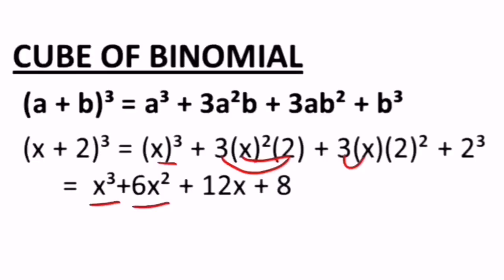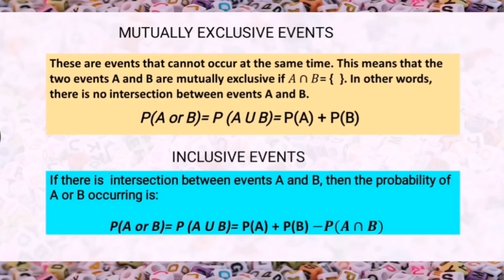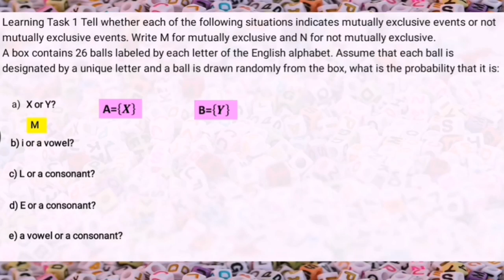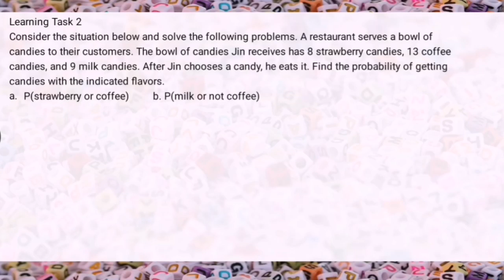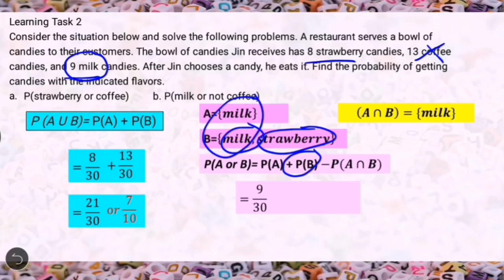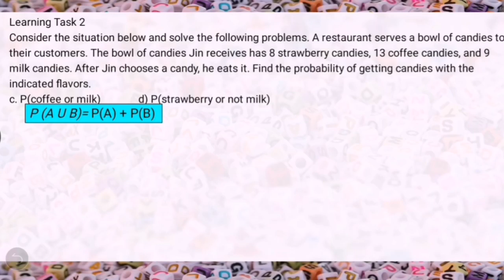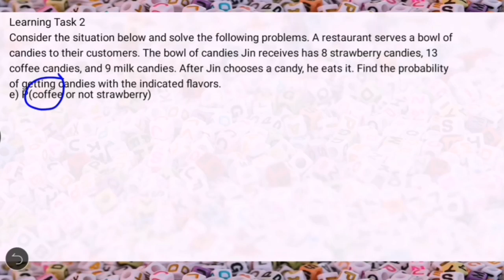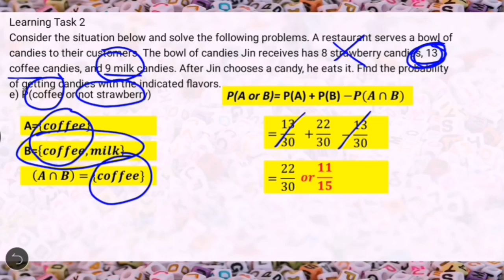SOLVES MUTUALLY EXCLUSIVE EVENTS AND INCLUSIVE EVENTS Grade 10 Week 8 Learning Task 1-2| Tagalog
Mutually Exclusive Events and Word Problems Involving Probability
Week 8 Learning Task 1 and 2
Tell whether each of the following situations indicates mutually exclusive events or
not mutually exclusive events. Write M for mutually exclusive and N for not mutually
exclusive.
A box contains 26 balls labeled by each letter of the English alphabet. Assume that
each ball is designated by a unique letter and a ball is drawn randomly from the
box, what is the probability that it is
a) A or B?
b) E or a vowel?
c) P or a consonant?
d) O or a consonant?
e) a vowel or a consonant?
Consider the situation below and solve the following problems.
A restaurant serves a bowl of candies to their customers. The bowl of candies
Gabriel receives has 10 chocolate candies, eight coffee candies, and 12 caramel
candies. After Gabriel chooses a candy, he eats it. Find the probability of getting
candies with the indicated flavors.
a. P(chocolate or coffee)
b. P(caramel or not coffee)
c. P(coffee or caramel)
d) P(chocolate or not caramel)
e) P(coffee or not chocolate)